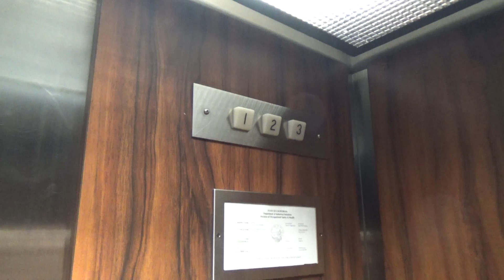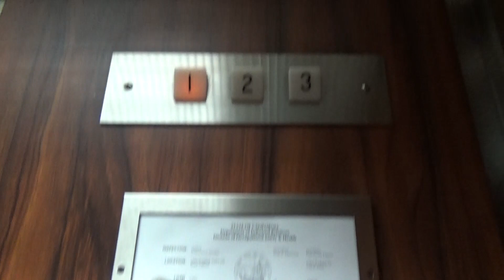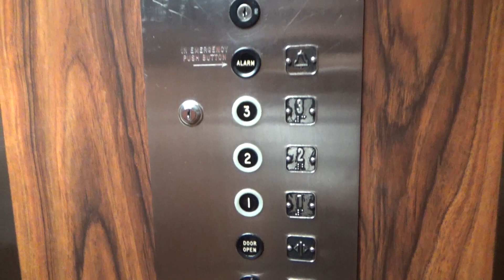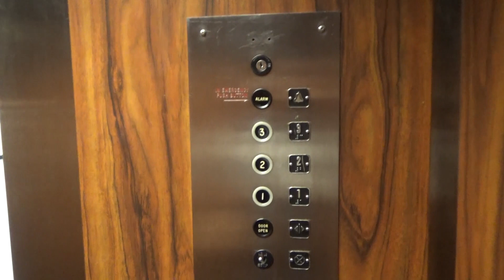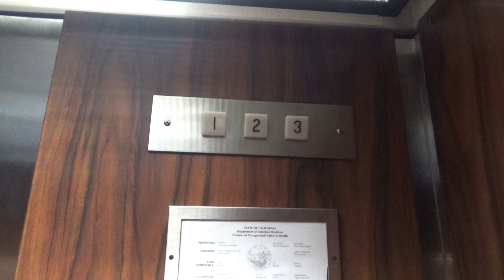2 Dover Black Button Hydraulic Elevators - 6060 Sunrise Vista Dr - Citrus Heights, CA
[Recorded 8-6-20] Tyler and I were pleasantly surprised to find two completely original Dover black buttons in this building! These are both bigger models and have a full-size COP rather than the small side-mounted one. If I had to pick which elevator was my favorite, I'd definitely pick the first one. It has a better motor, it's in better condition, and it doesn't have a fan on. One weird thing I'd like to note is that this building plays the radio over speakers throughout the building. Lady Gaga was playing as we walked to the next elevator through the halls that smelled of mold.

Technical Specifications

ELEVATOR BRAND
   Original Installer: Dover
   Modernizer: N/A
FIXTURES (ORIGINAL)
   Call Stations: Black button
   COP: Black button
FIXTURES (MODDED)
   Call Stations: N/A
   COP: N/A
DOORS
   Type: Single-slide (left)
   Equipment: Dover
   Safety: Multi-beam sensor
MACHINE
   Drive: Hydraulic
   Type: Dry-powered
CAPACITY
   Pounds: 2000
   Persons: 13
CHIMES: N/A
INDICATOR: Analog
PHONE: Non-ADA Compliant
FLOORS SERVED: 1-3
# OF ELEVATORS: 2
ORIGINAL FIXTURES: All original